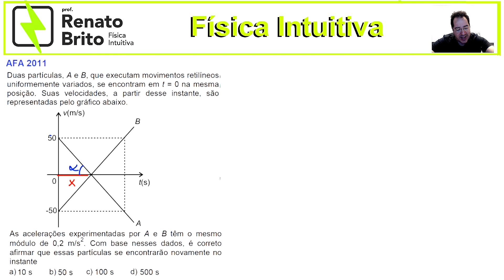AFA 2011 - Duas partículas, A e B, que executam movimentos retilíneos uniformemente variados, se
AFA 2011 - Duas partículas, A e B, que executam movimentos retilíneos uniformemente variados, se encontram em t = 0 na mesma posição. Suas velocidades, a partir desse instante, são representadas pelo gráfico abaixo.
As acelerações experimentadas por A e B têm o mesmo módulo de 0,2 m/s2. Com base nesses dados, é correto afirmar que essas partículas se encontrarão novamente no instante
c) 100 s
d) 500 s

Quer ser aprovado nos Concursos  MILITARES  AFA EFOMM Espcex EEAR EN IME ITA ?